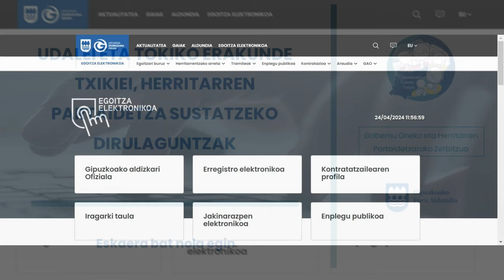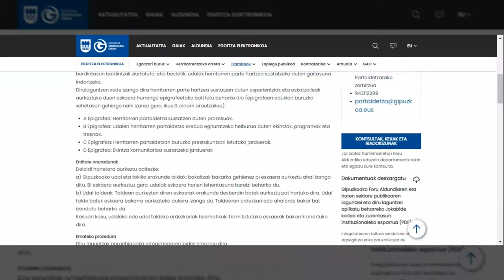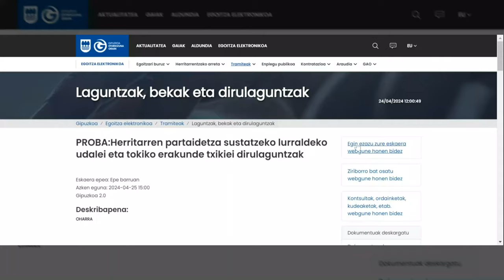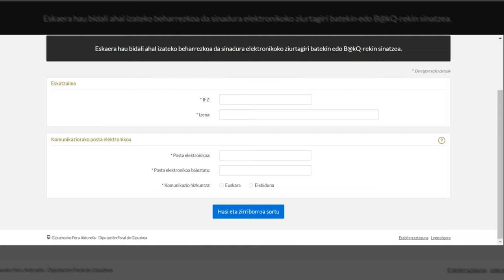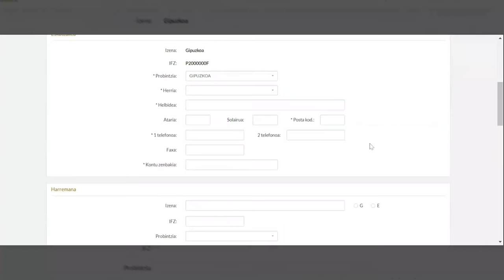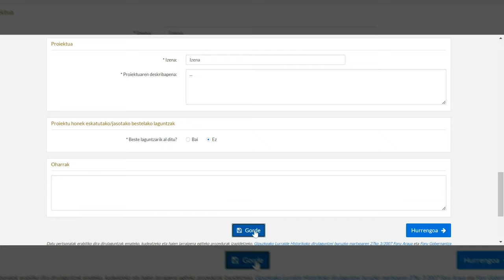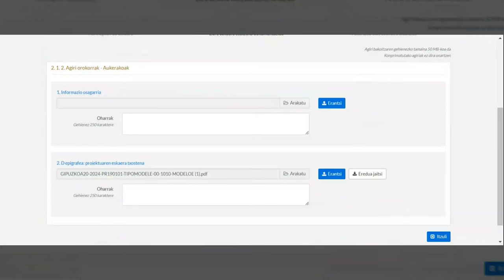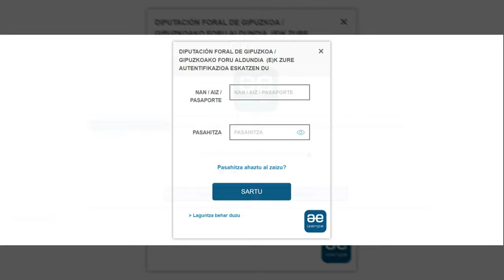Herritarren partaidetza sustatzeko dirulaguntzen eskaera nola egin. Bideo tutoriala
Gobernu Oneko eta Herritarren Partaidetzarako zerbitzua. Gobernantza departamentua